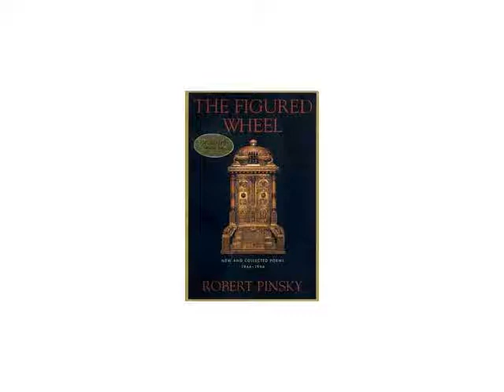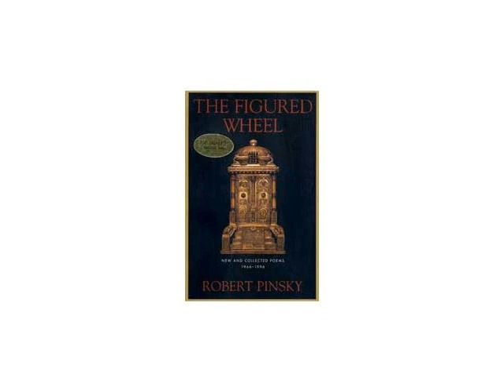James McMichael reads Robert Pinsky's poem "City Elegies'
Listen to this poetry reading and hear poet James McMichael read Robert Pinsky's poem "City Elegies," from his poetry collection The Figured Wheel, which collects Pinsky's first four books of poetry, as well as twenty-one new poems.